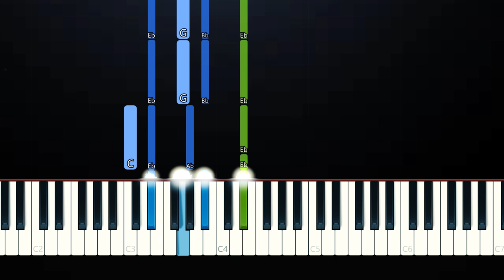The Oh Hellos - Soldier, Poet, King (Piano Tutorial)